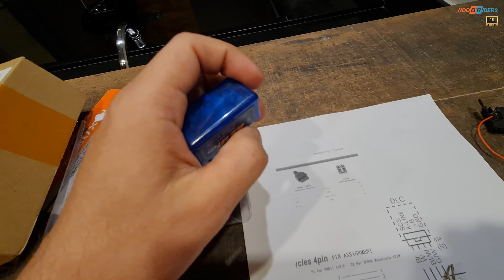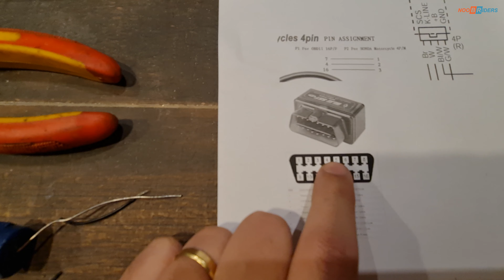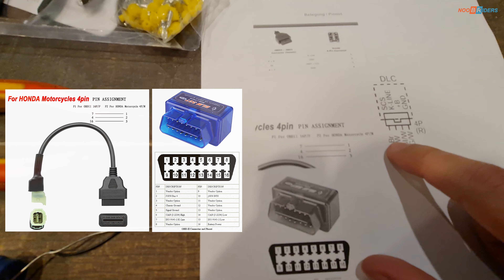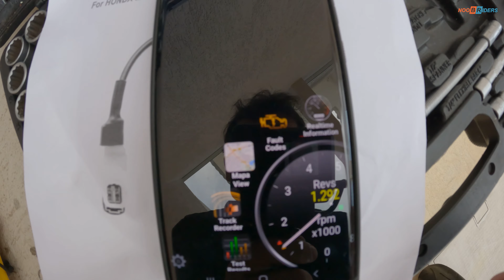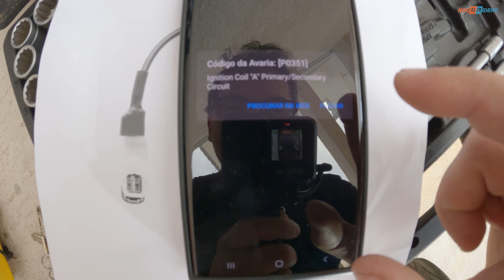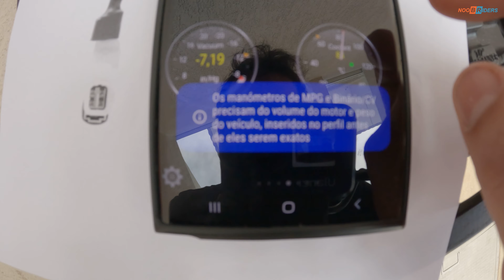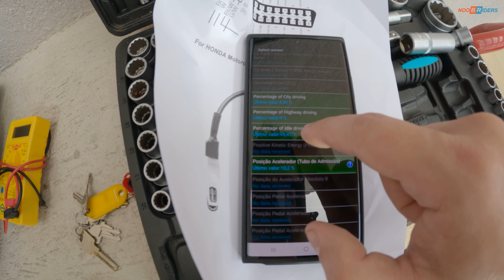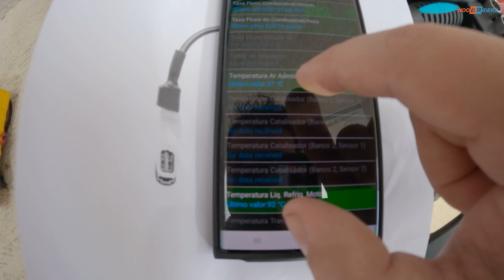Scanner de 20 reais para HONDA CBR 650R e CB 650R. Identificar e apagar falhas em casa ELM327 K Line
Scanner de 20 reais para HONDA e CBR 650R e CB 650R. Identificar e apagar falhas em casa ELM327 K Line. elm 327 motorcyle pinout Honda OBD2 kline 16 pin to 4 pin honda